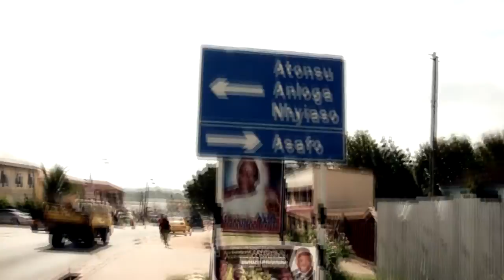ShattaRako One Ghana